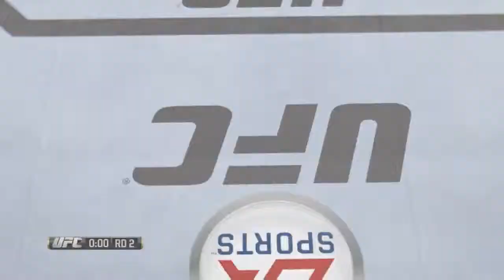64 EA SPORTS™ UFC® TJ Dillashaw vs Erik Perez